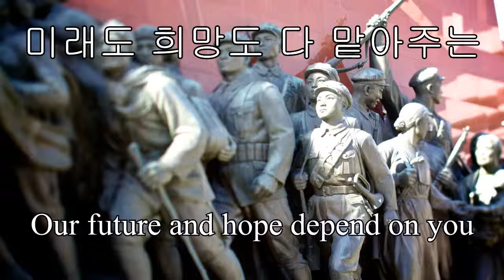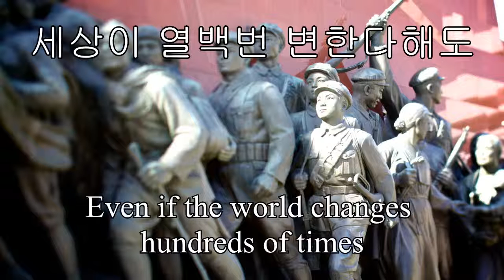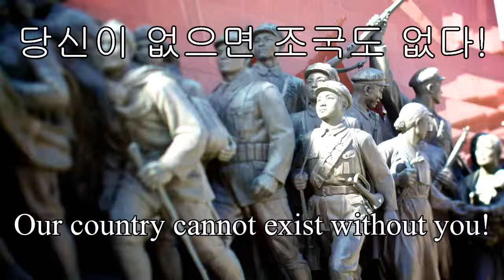North Korean Patriotic Song "당신이 없으면 조국도 없다 " - "No Motherland without You"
The "No Motherland Without You" (or "Ode to Kim Jong-il"), is a song from the Democratic People's Republic of Korea (DPRK) which is about the country's deceased leader Kim Jong-il. It proclaims the talent and virtues of Jong-il, and the attachment of the Korean people for him as he led them out of the turmoils of the Arduous March. The repeated phrase in the song is "Without you, there would be no us! Without you, there would be no motherland!" It is also considered to be the anthem of the Songun ("military-first") policy Jong-il implemented in coexistence with the Juche Idea in 1995. It is frequently broadcast on the radio and from loudspeakers on the streets of Pyongyang.

Korean Lyrics:
사나운 폭풍도 쳐몰아내고
신념을 안겨준 김정일동지
당신이 없으면 우리도 없고,
당신이 없으면 조국도 없다!

미래도 희망도 다 맡아주는
민족의 운명인 김정일동지

세상이 열백번 변한다해도
인민은 믿는다 김정일동지

아…… 우리의 김정일동지

English Lyrics:
You pushed away the severe storm
You made us believe, Comrade Kim Jong-il
We cannot live without you
Our country cannot exist without you!

Our future and hope depend on you
People's fate depends on you, Comrade Kim Jong-il!

Even if the world changes hundreds of times
People believe in you, Comrade Kim Jong-il

Oh... Our Comrade Kim Jong-il